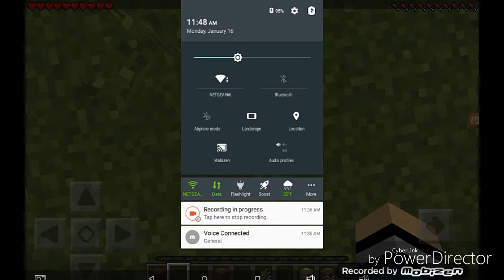ClanCraft Episode 1 Gathering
Playing Minecraft with my friends
Im sorry for the audio being not synced
TrillGodxx - TrillGOD Jesse
Redpug12 - Redpug l.
RichHomiePancho - RichHomiePablo
Spook - Spoo K